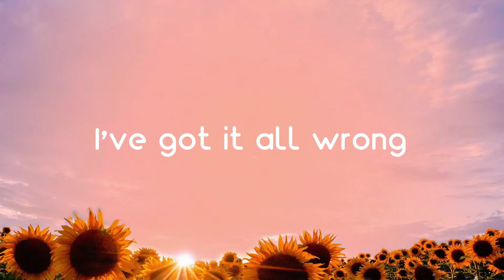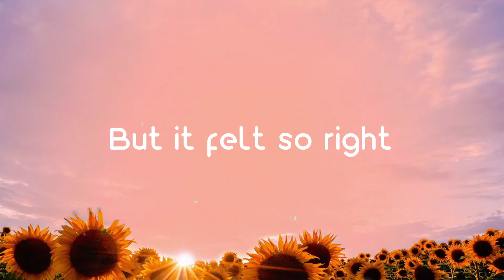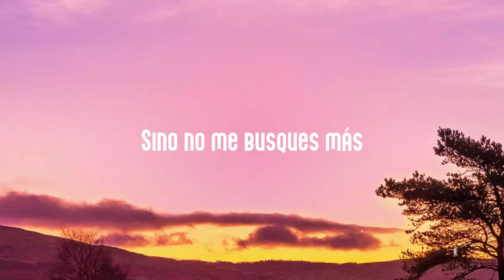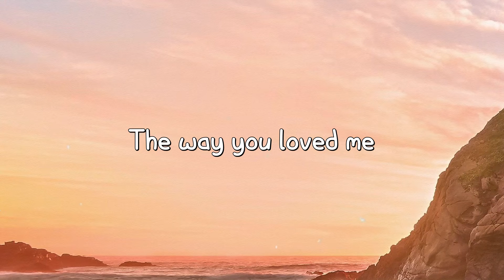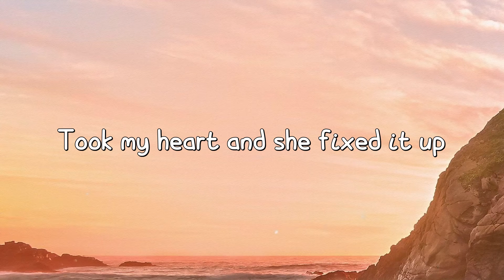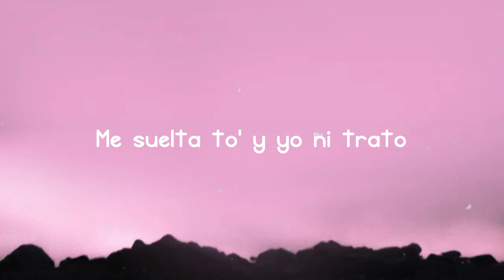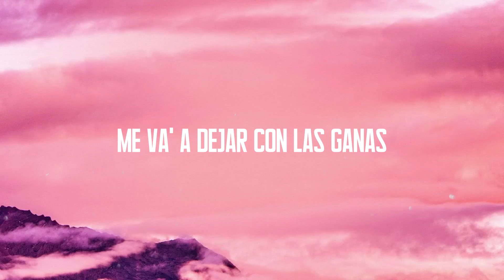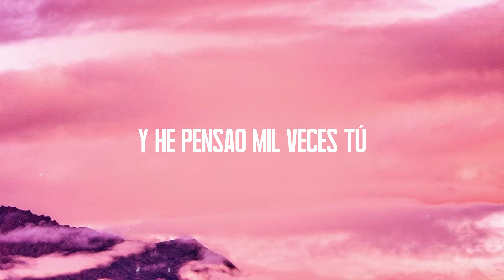Did It Again - Shakira (Lyrics) 🛸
First Floor
 Room Sixteen
 Smells like danger
 Even better
 You set your goals
 I blessed our souls
 I'm in trouble
 But it feels like heaven
 You were like one of those guys
 The kind with a wandering eye
 But I said hey what the hell
 Once in my life
  I'll take a ride on the wild side
 You were so full of yourself
 But damn you were cute as well
 You liked my legs
  I liked your moves
 Anyone could tell
 That it's hard to deny that
 I did it again and
 I've got it all wrong
 But it felt so right
 I can't believe it
 All the mistakes that
 Went on for too long
 Wish there was a way
 I could delete them
 Second night
 In a row
 Back in trouble
 I don't get it
 Gotta keep it down
 There's a loudy call
 If we ignore it
 Is getting better
 When it comes to men it's known
 That I end up choosing wrong
 'Cause I always trip and fall
 On the same old rock
 And repeat and go back
 How blind a girl can be
 To miss you hide your ring
 But I bought everything
 I'm so naive
  And I'd like you to know that
 It might seem to you
  That I am in a place
 Where I'm losing
 The direction of my life
 But I'm sure that
 This is nothing but a phase
 And right back at ya
  'Cause I'll survive
 Where I'm losing
  'Cause I'll survive
 I've got it all wrooooooooong